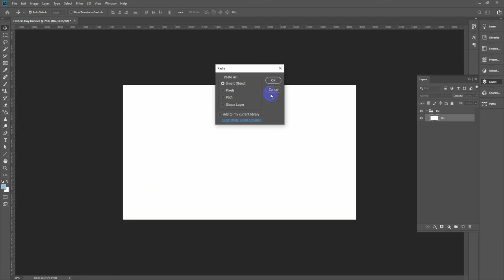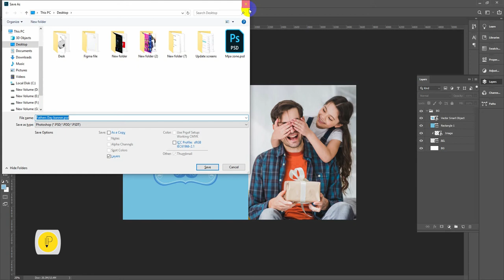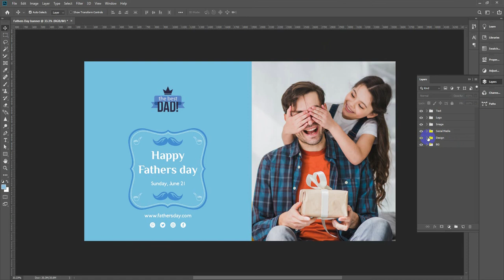Father's Day Web banner design in Adobe Photoshop CC 2021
Father's Day Banner design with Photoshop CC. Web banner design
A detailed description of the layout feature is discussed. The nuances of Photoshop are used here. This video will come in handy for learning Photoshop in a short time